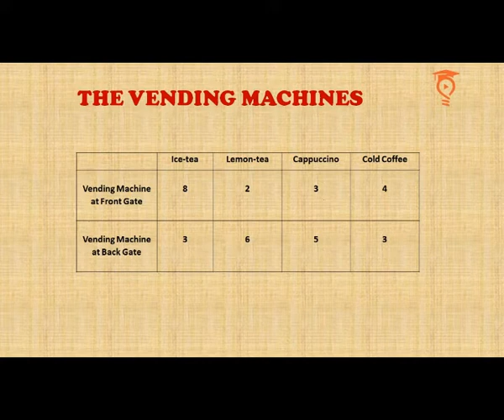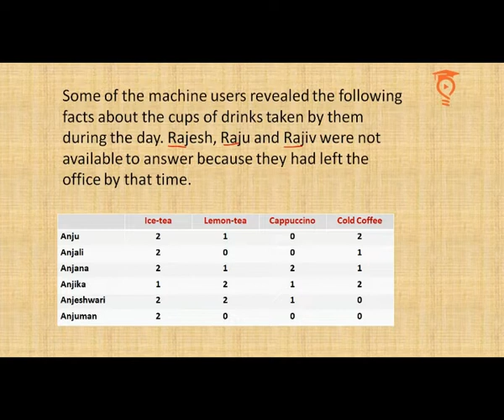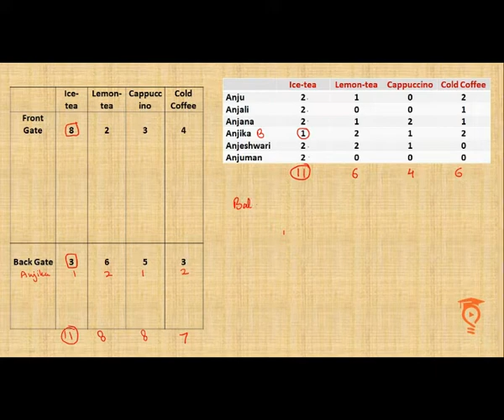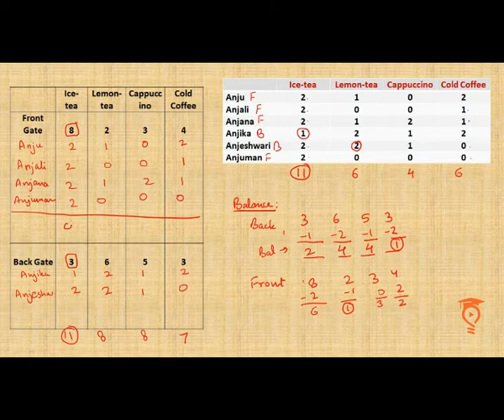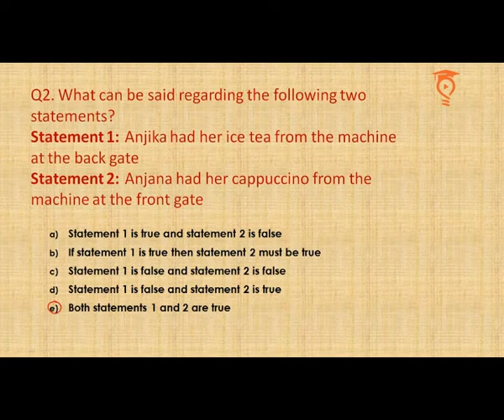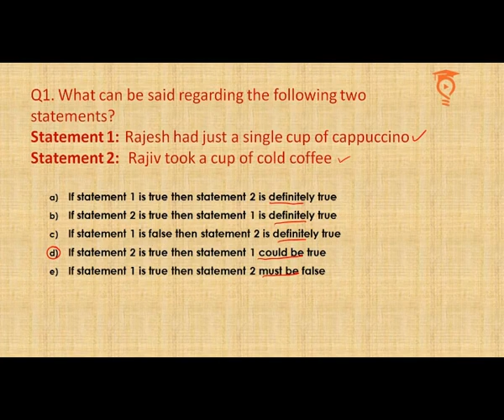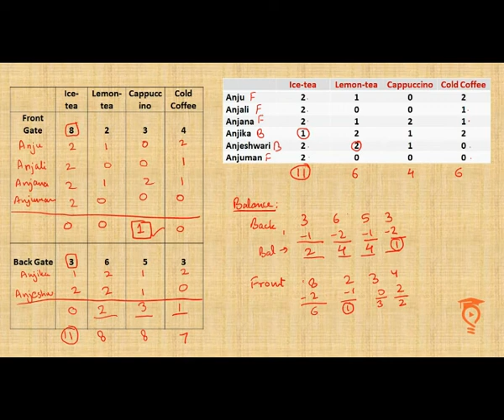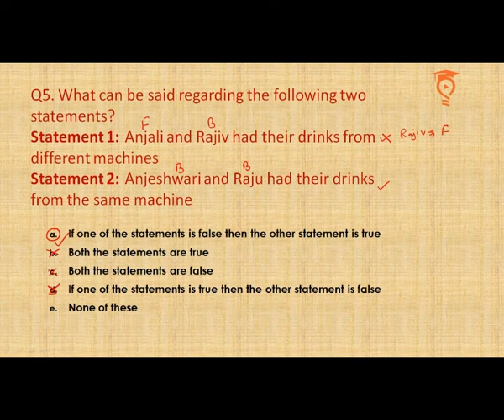100 SETS CHALLENGE TO CRACK LRDI IN CAT-2020 | SET-1 | VENDING MACHINES | PAST YEAR CAT REPLICA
We have launched a series of 100 CAT sets. In this we will be doing 100 CAT level SETS in 50 days. The target is to make you achieve 100%ile in CAT LRDI SECTION.

About us:

Preparing for Management exam like CAT, XAT, TISS-MAT or any Government exams like SSC-CGL or BANK-PO. We are the one stop solution of all your Quants problems. Dedicated to serve the Management entrance section, we made our QA and LRDI videos generic.

We are Percentilers! We are a group of educationists who have been training and mentoring MBA aspirants and helping them reach their dream B schools in India and abroad. In past, over a decade, we have worked very closely with the biggest brands of the Test- Prep industry and with a few starting up ones too.

We tried to absorb the good things and learn from the drawbacks we saw in each company we worked with, so that one day we would put everything we learned from our experiences for the all round development of our students. Hence, with Percentilers, we are dedicated towards any and every possible improvement in the learning curve of each student who trusts us for his preparation.

Before being our bread and butter, test prep is our passion, and when passion is involved, one gives more than one's 100%. Our research, comprising our experience with thousands of our students in last several years, on various parameters that are vital in one's preparation for the exams such as CAT and GMAT has equipped us well to guide and help student with any kind of problem, be it weakness in English or Math, examination temperament, lack of strategy, directionless approach, stress, anxiety, or even low self esteem. And this is what makes us different. Most people think that exam is all about studying, studying and studying - putting in hundreds of hours in cramming words, concepts, rules and formulae, but practically that's not so. We know that cracking an entrance exam actually requires more mental and psychological fitness than the above mentioned things. Studying post graduation and practicing management in country's finest management institutions require all round grooming and development in one's personality.

Thankyou..!!